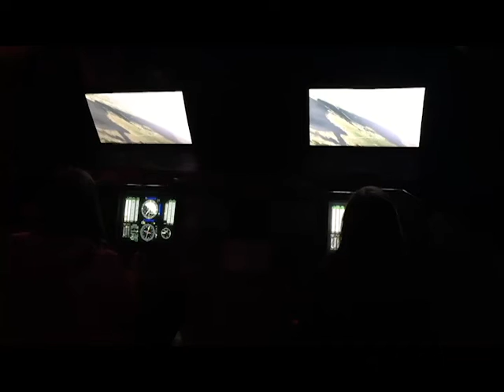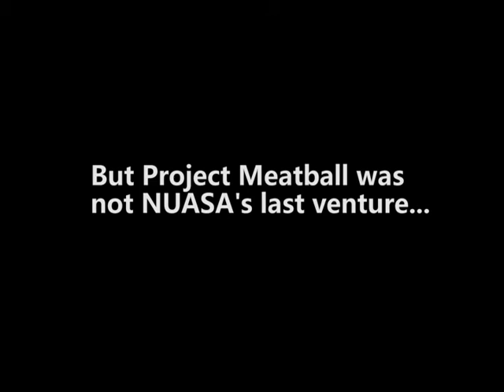Project Meatball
Documentary chronicling NUASA's first attempts to put a child on the moon.